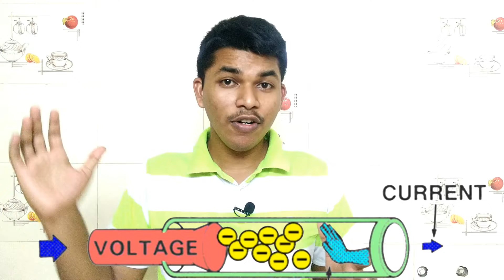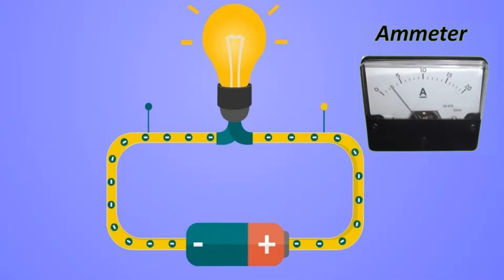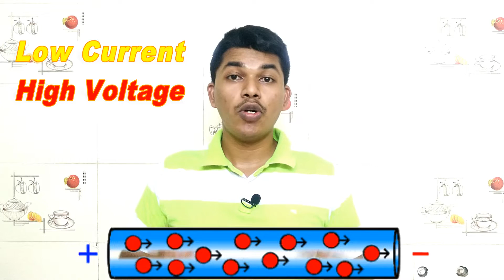Current and voltage in tamil Difference between Current and Voltage TAMIL SOLVER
மின்னோட்டம் மற்றும் மின்னழுத்தம்

Current is a flow of electrical charge carriers, usually electrons or electron-deficient atoms. The common symbol for current is the uppercase letter I. The standard unit is the ampere, symbolized by A.

There are two kinds of current electricity: direct current (DC) and alternating current (AC). With direct current, electrons move in one direction. Batteries produce direct current. In alternating current, electrons flow in both directions.

Voltage is the pressure from an electrical circuit's power source that pushes charged electrons (current) through a conducting loop, enabling them to do work such as illuminating a light. In brief, voltage = pressure, and it is measured in volts (V).

Voltage is the electrical force that causes free electrons to move from one atom to another. Just as water needs some pressure to force it through a pipe, electrical current needs some force to make it flow. "Volts" is the measure of "electrical pressure" that causes current flow.

Higher voltage allows for the production of higher, more dangerous currents. Resistance opposes current, making high resistance a good protective measure against shock. Any voltage above 30 is generally considered to be capable of delivering dangerous shock currents.

மின்னோட்டம் என்பது மின் சார்ஜ் கேரியர்களின் ஓட்டம், பொதுவாக எலக்ட்ரான்கள் அல்லது எலக்ட்ரான் குறைபாடுள்ள அணுக்கள். மின்னோட்டத்திற்கான பொதுவான குறியீடு பெரிய எழுத்து I ஆகும். நிலையான அலகு ஆம்பியர் ஆகும், இது A ஆல் குறிக்கப்படுகிறது.

தற்போதைய மின்சாரத்தில் இரண்டு வகைகள் உள்ளன: நேரடி மின்னோட்டம் (டிசி) மற்றும் மாற்று மின்னோட்டம் (ஏசி). நேரடி மின்னோட்டத்துடன், எலக்ட்ரான்கள் ஒரு திசையில் நகரும். பேட்டரிகள் நேரடி மின்னோட்டத்தை உருவாக்குகின்றன. மாற்று மின்னோட்டத்தில், எலக்ட்ரான்கள் இரு திசைகளிலும் பாய்கின்றன.

மின்னழுத்தம் என்பது மின்சுற்றின் ஆற்றல் மூலத்திலிருந்து வரும் அழுத்தமாகும், இது மின்னோட்டத்தின் மின்னோட்டத்தை ஒரு கடத்தும் வளையத்தின் மூலம் தள்ளுகிறது, இது ஒளியை ஒளிரச் செய்வது போன்ற வேலைகளைச் செய்ய உதவுகிறது. சுருக்கமாக, மின்னழுத்தம் = அழுத்தம், அது வோல்ட் (V) இல் அளவிடப்படுகிறது.

மின்னழுத்தம் என்பது இலவச எலக்ட்ரான்களை ஒரு அணுவிலிருந்து மற்றொரு அணுவிற்கு நகர்த்துவதற்கு காரணமான மின் விசையாகும். ஒரு குழாய் வழியாக நீரை அழுத்துவதற்கு சில அழுத்தம் தேவைப்படுவது போல், மின்சாரம் பாய்வதற்கு சில சக்தி தேவைப்படுகிறது. "வோல்ட்" என்பது மின்னோட்டத்தை ஏற்படுத்தும் "மின் அழுத்தத்தின்" அளவீடு ஆகும்.

அதிக மின்னழுத்தம் அதிக ஆபத்தான மின்னோட்டங்களை உருவாக்க அனுமதிக்கிறது. மின்தடையானது மின்னோட்டத்தை எதிர்க்கிறது, அதிக எதிர்ப்பை அதிர்ச்சிக்கு எதிராக ஒரு நல்ல பாதுகாப்பு நடவடிக்கையாக மாற்றுகிறது. 30 க்கு மேல் உள்ள எந்த மின்னழுத்தமும் பொதுவாக ஆபத்தான அதிர்ச்சி மின்னோட்டங்களை வழங்கும் திறன் கொண்டதாக கருதப்படுகிறது.